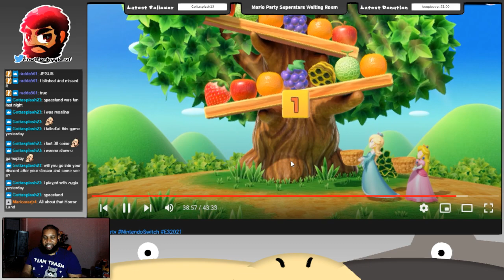How to Win at Honeycomb Havoc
It's simple math, really.